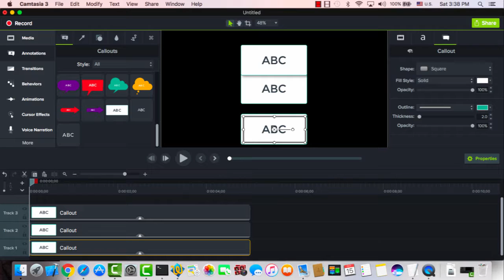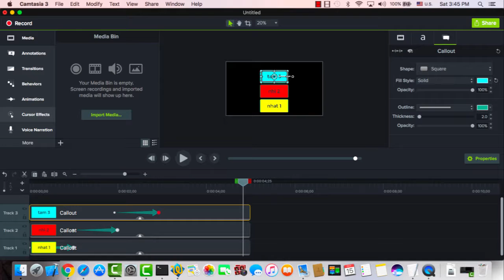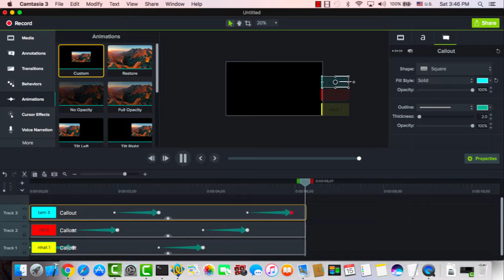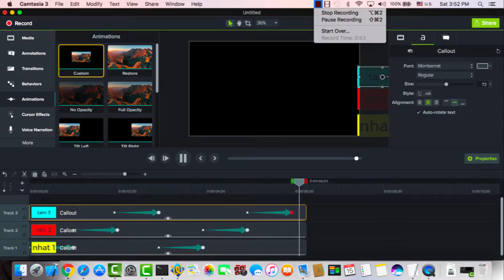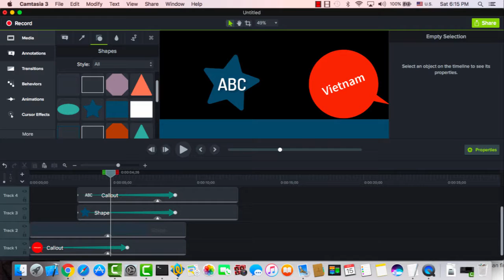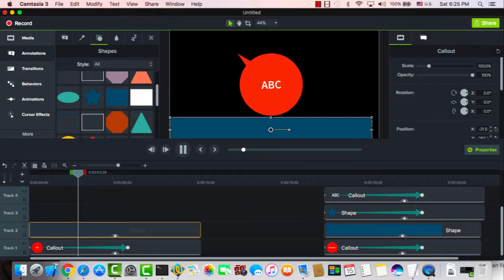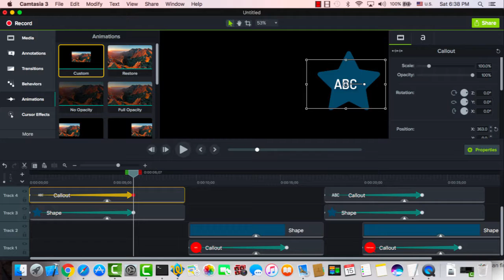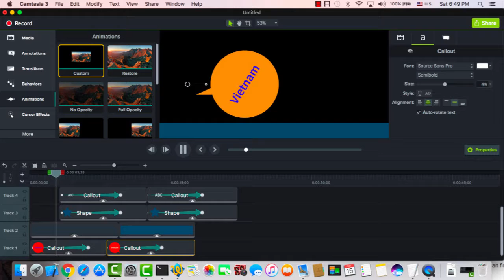Camtasia 3 for Mac : Text Animation (#4)